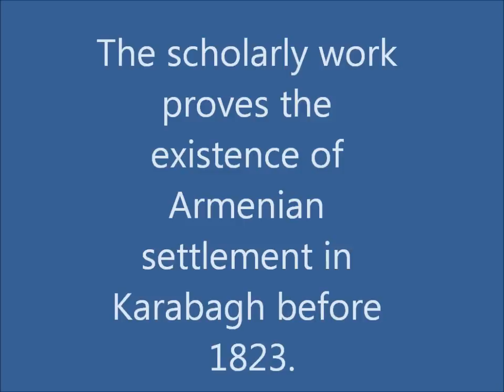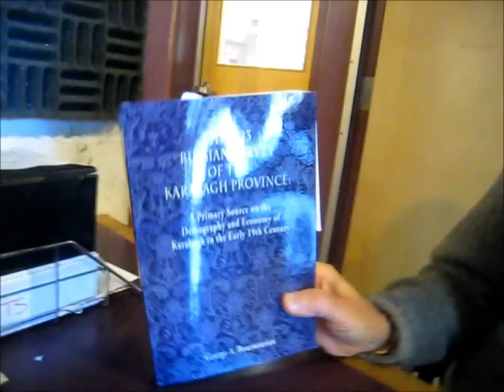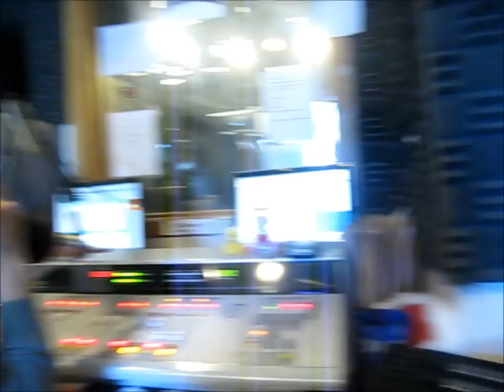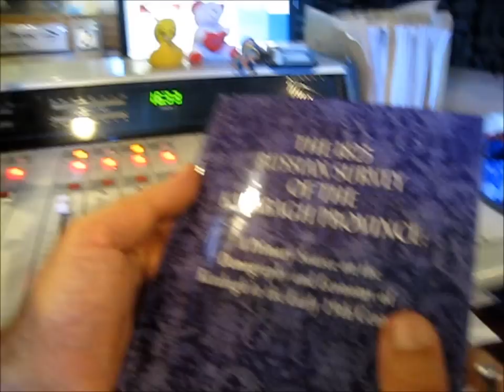Radio Interview - Dr. George Bournoutian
Dr. George Bournoutian interview "The 1823 Russian Survey of Karabagh Province